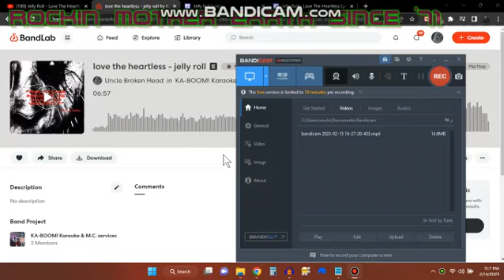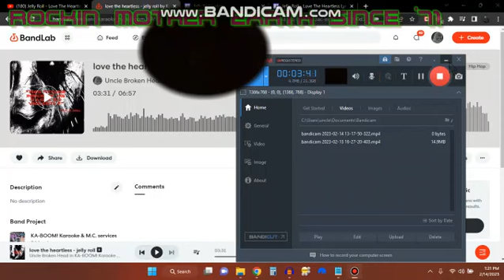jelly roll (voxcover) love the heartless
kick ass tune by jellyroll